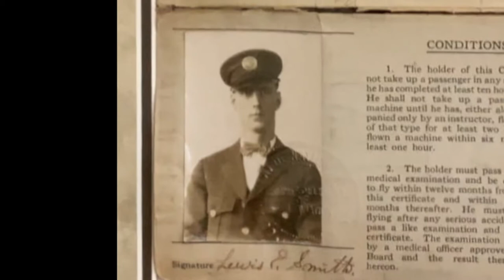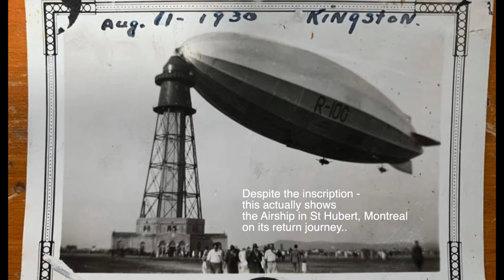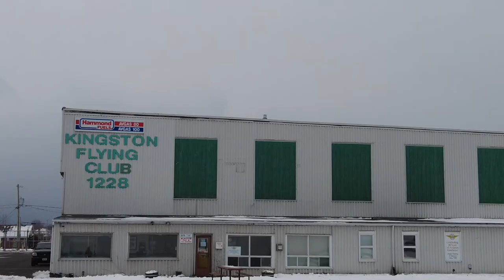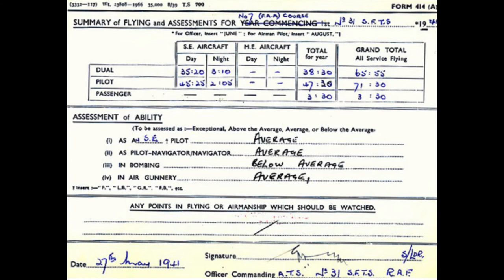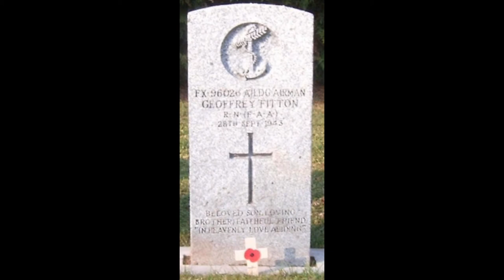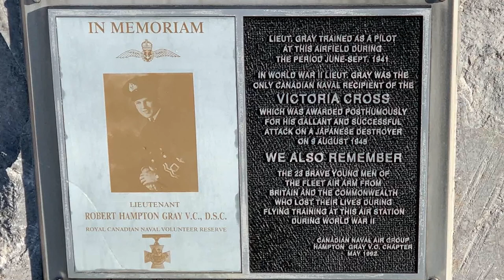One of our Pilots is Missing - a story of the British Commonwealth Training Plan 1939-1945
This short video introduces the story of the Harvard aircraft AJ693 lost during training in Kingston during World War II and recovered to serve as a memorial to airmen lost while training for that conflict  under  the British Commonwealth Air Training Plan.

Chapters:

00:00  Intro
00:19. History of the Airport
00:43. Kingston's First Airport
01:06  Wartime Story
02:30  BCATP Aircraft
03:00  The Pilots - Geoff Aggleton
04:06. The Harvard AJ693 and Geoffrey Fitton
05:04. The Human Cost
05:52. The Heroism of Lt Robert Hampton Gray RCNVR DSC VC

More information about this historic undertaking, which provided 131,500 allied airmen - almost 50% of all aircrew from Australia, Canada, Britain and New Zealand - can be found here:

There is an excellent book by Ted Barris about the Plan: